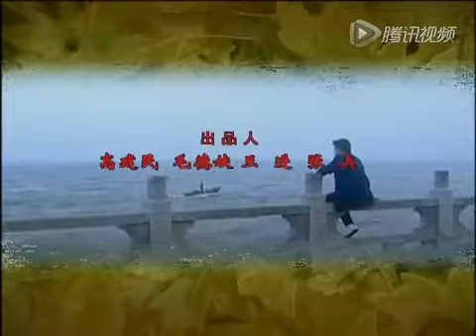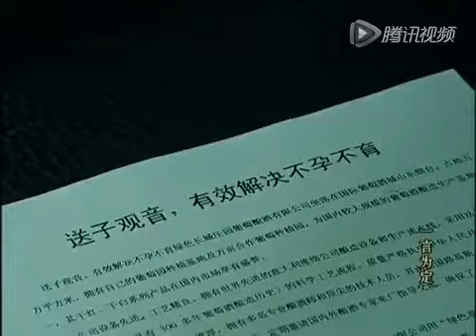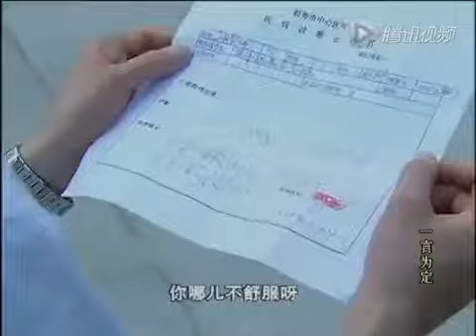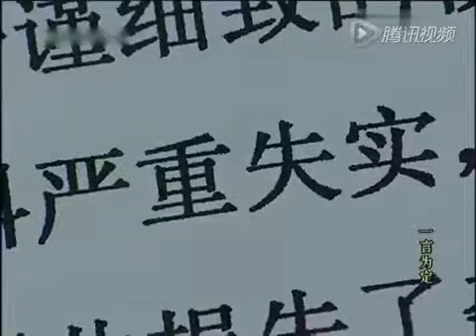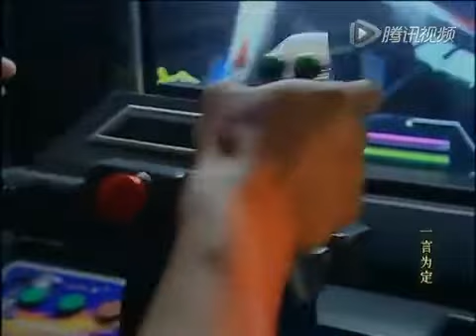一言为定 09 主 演： 佟大为 左小青 刘一含